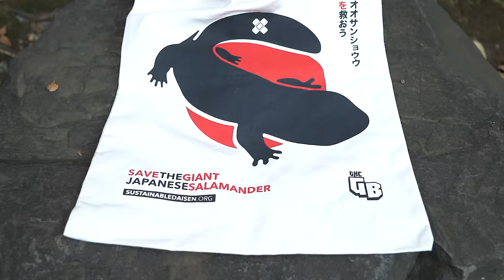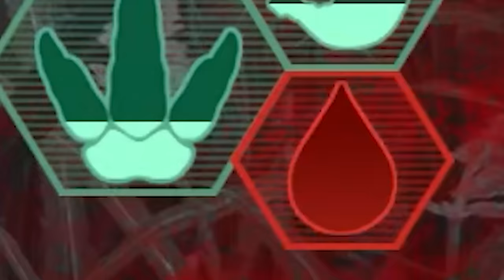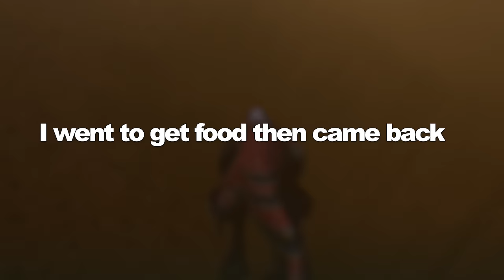THE GREAT DUCK MIGRATION!!! - The Isle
The Isle has added a new map and with it comes migrations and sancs. Here we take our first tentative steps into a new world!